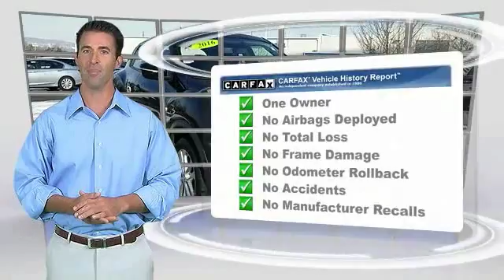2016 Nissan JUKE Phillipsburg NJ 11473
2016 Nissan JUKE 5dr Wgn CVT S AWD

NOTITLE